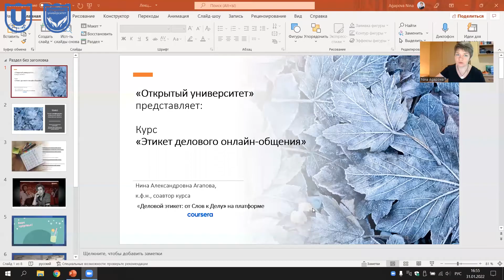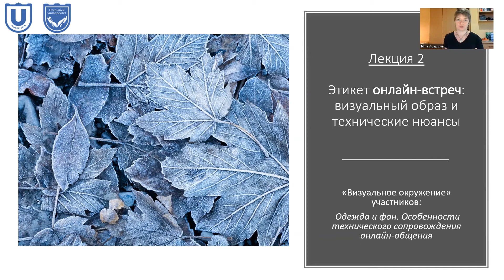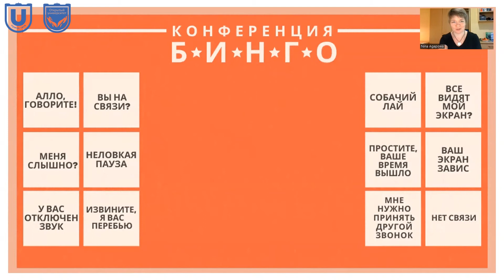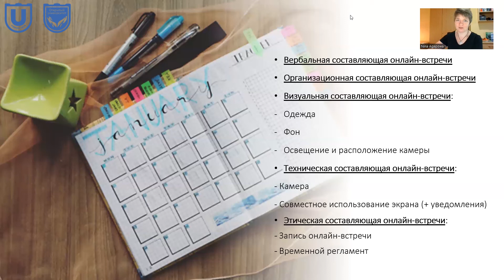Этикет онлайн-встреч: визуальный образ и технические нюансы. Н.А.Агапова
Нина Александровна Агапова продолжает рассказывать о тонкостях онлайн-коммуникации в видеолекции "Этикет онлайн-встреч: визуальный образ и технические нюансы".
Что такое визуальное окружение участников? Почему стоит продумать фон? Как грамотно организовать техническое сопровождение онлайн-общения? Узнаем вместе!